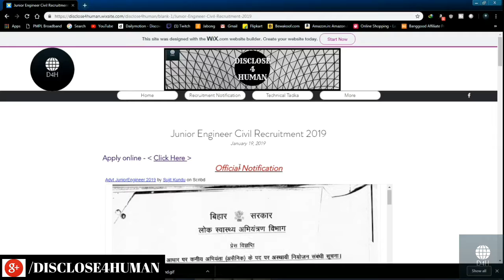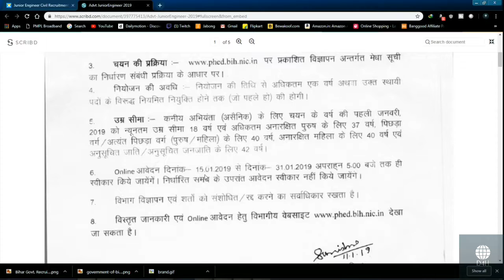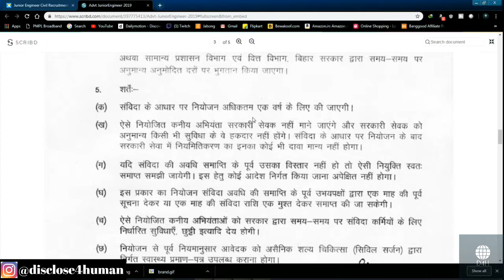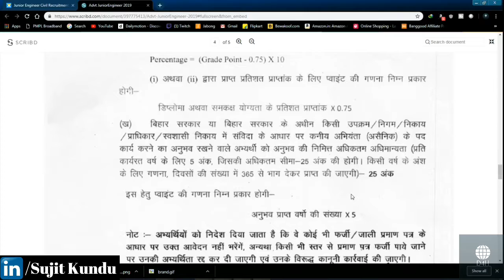Junior Engineer Civil Recruitment 2019 || Bihar Got. || Video - 128 || Recruitment Notification -95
In this video I described about the recruitment notification of Bihar govt. for the post of Junior Engineer in Civil .